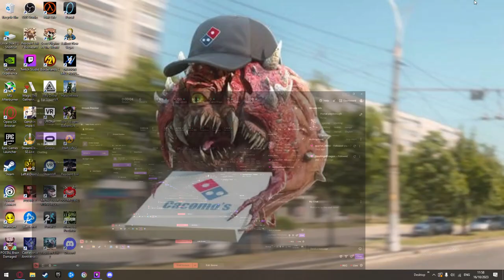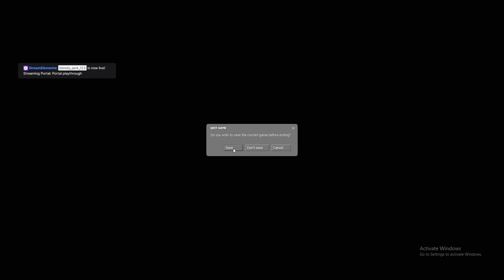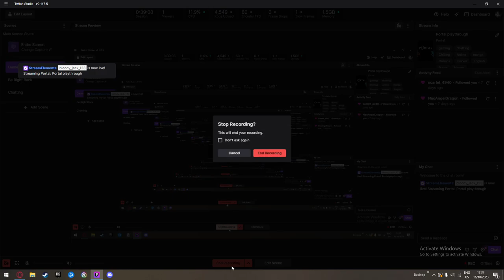Portal Part 02 VOD